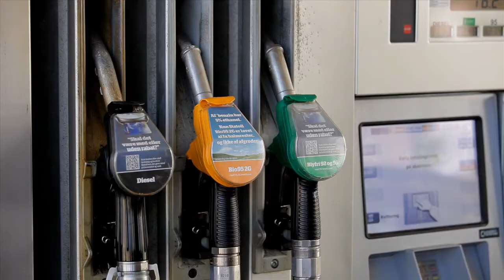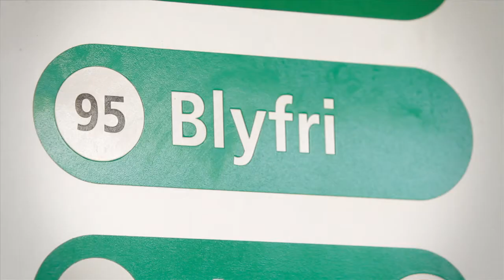Genencor & Inbicon: A Partnership